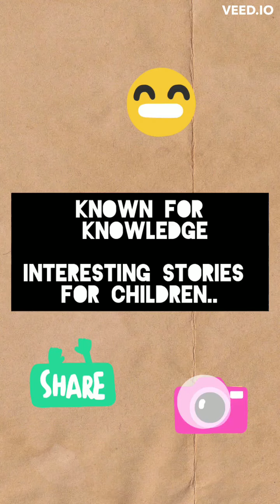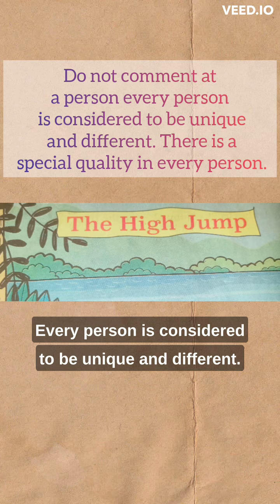The High Jump | Short Children's Story | Known for Knowledge | Subscribe